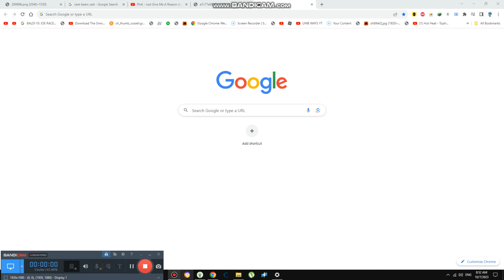Performing about Sickness {6,493}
Today we are performing about sickness and santa does perform that one